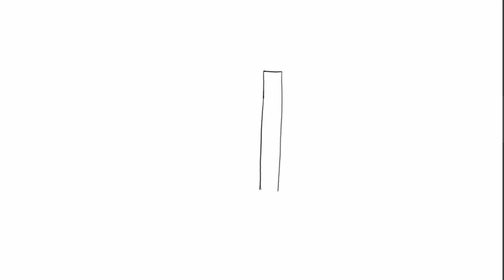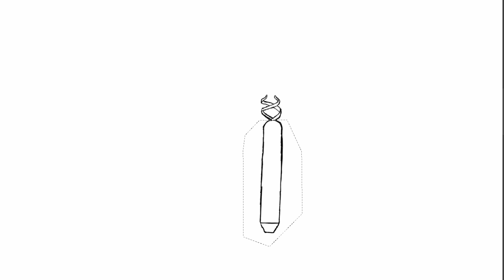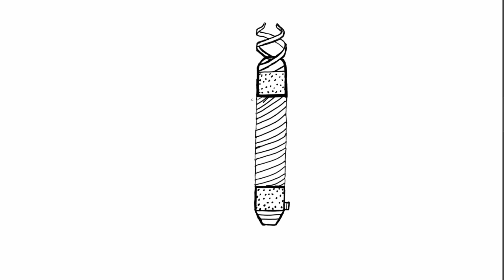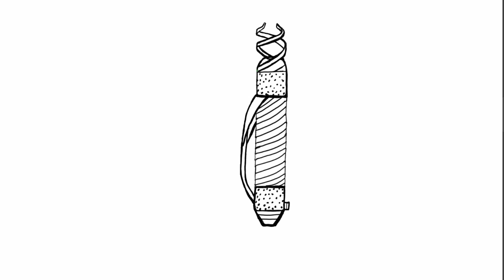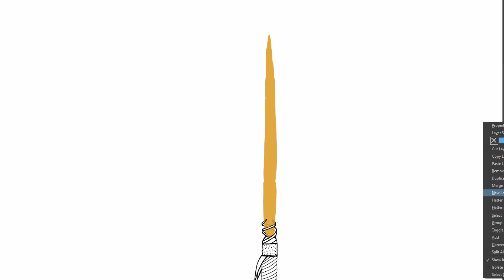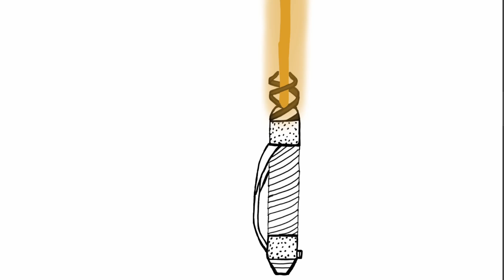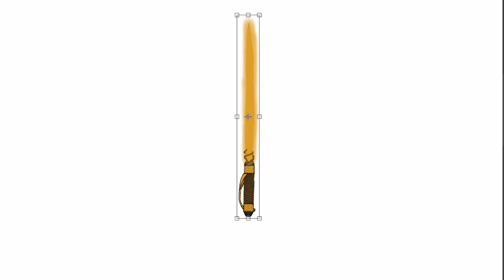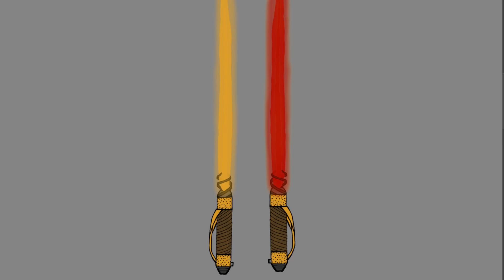Custom Lightsabers (20m)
These are my custom lightsabers. Hope you like them